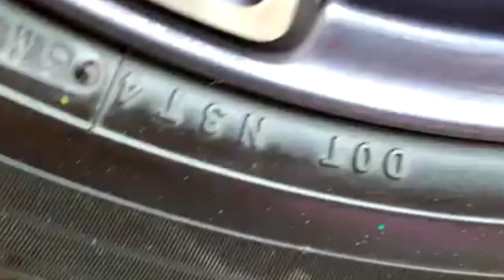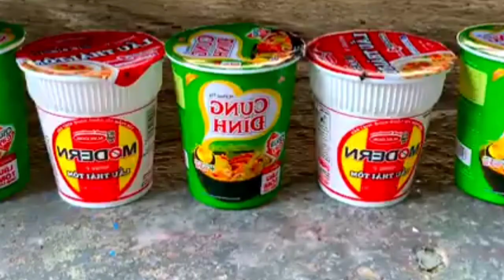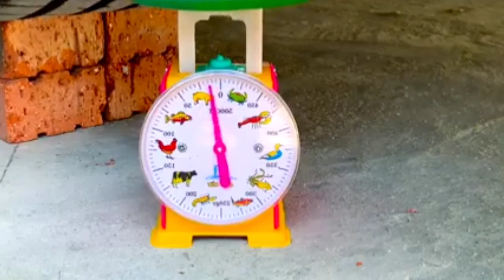Auto Car life Hacks MUKBANG 마라떡볶이 핫도그 오징 어튀김 주먹밥 교촌 허니콤보 치킨먹방! Mala Tteokbokki & Chicken EATING SON